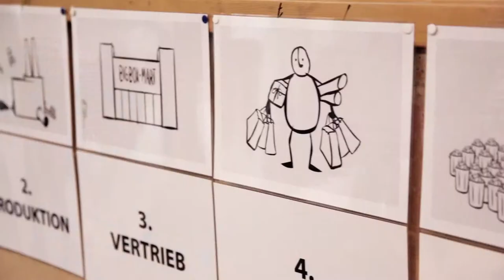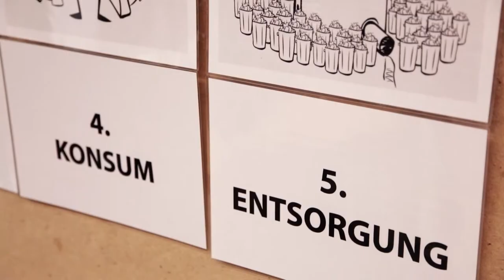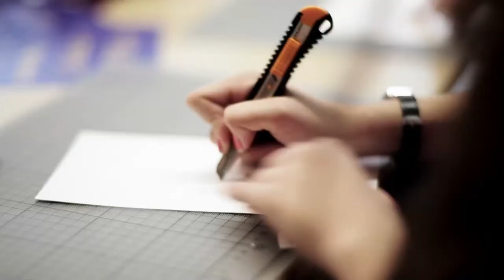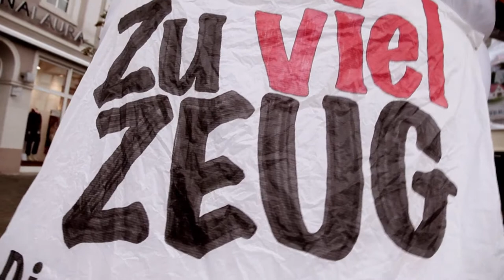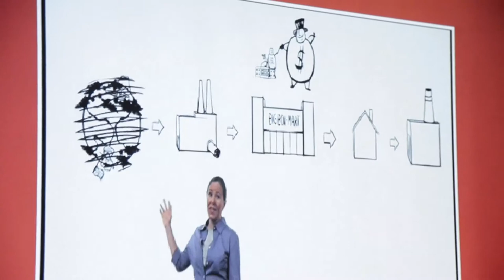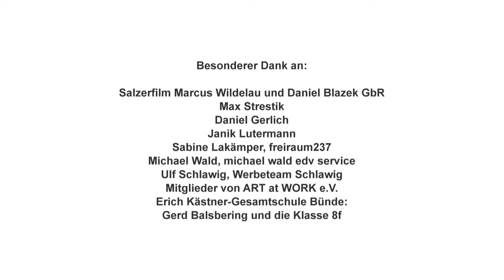Zu viel Zeug - die andere Seite des Konsums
Sensibilisierung für nachhaltiges Leben und Wirtschaften auf diesem Planeten mit der Aktionsgruppe Art at Work aus Bielefeld,
The story of stuff - Zu viel Zeug. Wir leben im Überfluss und verschwenden Rohstoffe im täglichen Leben. Die Aktionsgruppe Art at Work zeigt die globalen Folgen unserer schlechten Gewohnheiten und bietet Ideen für Ressourcenschonung und bewusstes Vermeiden vom Abfall und zu viel Konsum.
Kamera, Schnitt: Marcus Wildelau, Interview: Daniel Blazek, Schauspiel: Max Strestik, Compositing: Janik Lutermann.